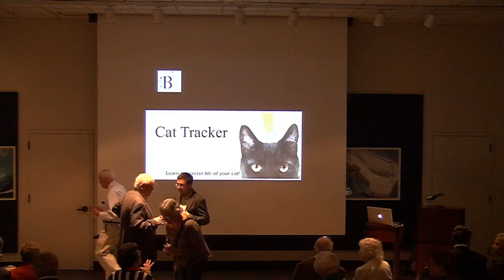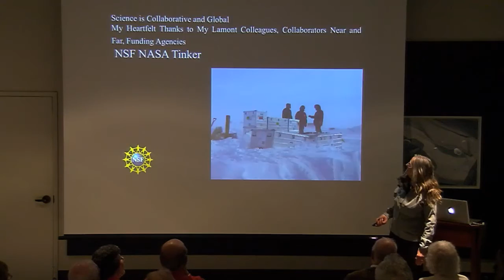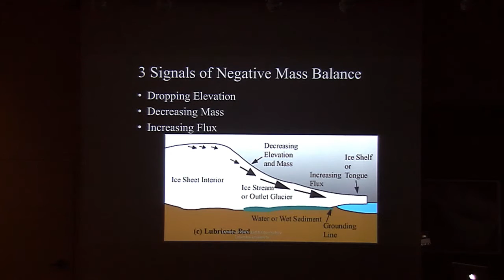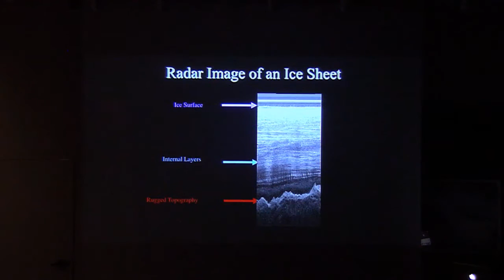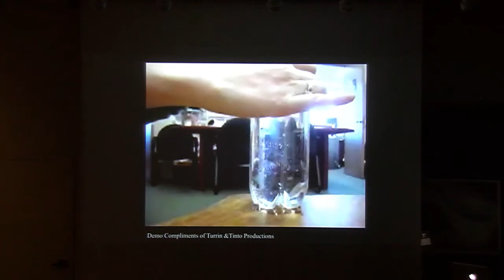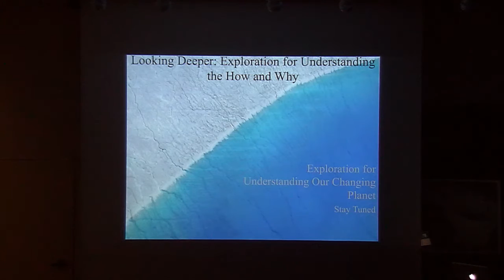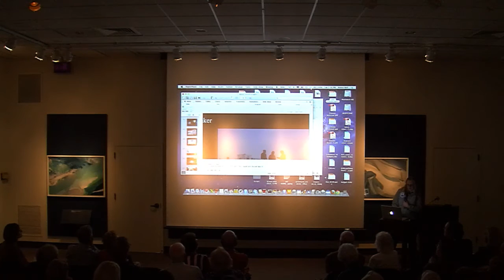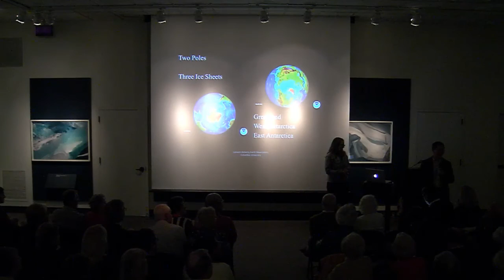Science Lecture: A New Exploration Era of our Changing Poles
Robin Bell, Research Professor, Lamont-Doherty Earth Observatory.
One hundred years ago, the goal of polar exploration on our planet was planting flags. Less known than the surface of the moon and Mars, the ice sheets cover hidden mountains, lakes and active volcanos. Now we are in a new era of exploration of building knowledge.